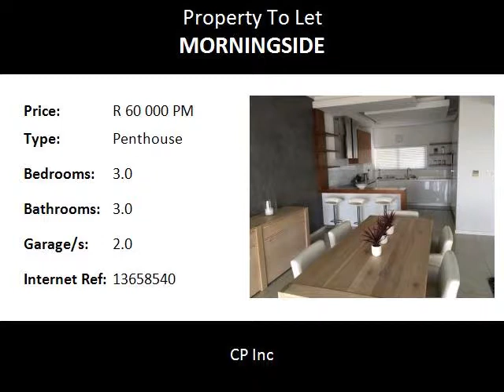3.0 Bedroom Penthouse To Let in Morningside, Sandton, South Africa for ZAR R 60 000 Per Month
Bedrooms: 3.0
Bathrooms: 3.0
Garages: 2.0
Price: R 60 000 Per Month

Property Description:

Exquisite, up-market, fully furnished, three bedroom, all en-suite, executive apartment in the heart of Sandton. Excellent access to shopping centres, transport and all amenities. Comfort and quality on the seventh/top floor with breath taking views of the Magaliesberg in the distance. Corner apartment, excellent position, privacy and security. Superb facilities within the building including swimming pool, gym and restaurant. Built in, integrated, Siemens appliances. Fibre connectivity.

3
Bedrooms

3
Bathrooms

2
Covered Parkings
1
Dining Areas

3
En-suite

1
Lounges
1
Storeys

Access Gate

Air Con
Balcony

BIC

Electric Fencing
Furnished

Guest Toilet

Gym
Intercom

Kitchen

Pool
Satellite

Scenic View

Security Post
Study

Distance:

Food and Entertainment:

Paceria & Co0.40km
Mediterranean0.42km
Bacini's0.42km
Minamoto0.43km
Adega0.48km
Fego0.51km
Medori0.53km
Tashas0.56km
Yo Sushi0.80km
Nando's0.82km
Fishaways0.82km
Steers0.83km
Polpetta0.83km
Arirang0.84km
Global Wraps0.84km
Codfather0.85km
Europa1.22km
Charn-Lee1.72km

Education:

Redhill School0.29km
United Sisterhood Mitzvah0.54km
Lycee Francais Jules Verne1.42km

Area:
Sandton, Morningside